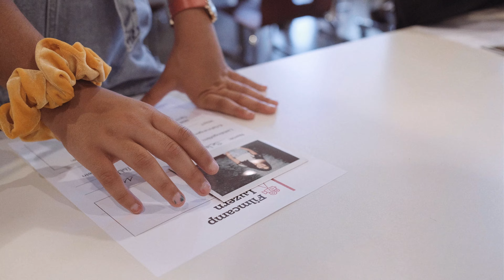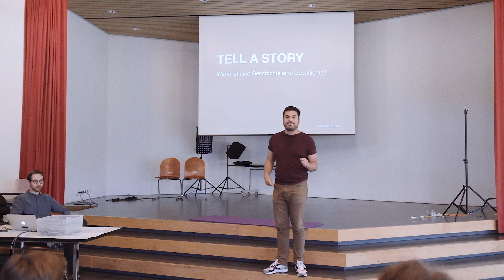Ep. 03.34 - Filmcamp 2020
Letzte Woche haben wir gemeinsam mit dem Tapir Filmatelier das Filmcamp 2020 mit 11 Jugendlichen durchgeführt. Wir haben fünf intensive Tage in der Pfarrei St Michael verbracht und mit den Jugendlichen drei Kurzfilme erarbeitet, gefilmt und geschnitten. Zum Abschluss der Woche fand die Premiere am Sonntag im Bourbaki Kino statt. Es war eine riesige Freude diese Woche durchführen zu dürfen und wir bedanken und sehr herzlich bei allen Mitwirkenden und Unterstützenden. Bis zum nächsten Jahr!

Herzlichen Dank an:
Stiftung Monika Widmer
Fonds für Kinder- und Jugendfreizeit
Res Blaser

MUSIC
Jazz it up by Wesly Thomas
Holograms by Rex Banner
Love by Ben Winwood

Yesterday by the Beatles interpreted by Dominik
Piano by Sorin
Kings & Queens by Ava Max

- Fujifilm X-T20
- Fujinon 10-24mm, f 4
- Fujinon 16-55mm, f 2.8-4
- RØDE VideoMicro
- Aladdin A-Lite